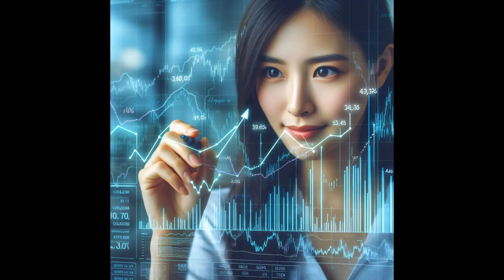ANALISI TECNICA AZIONI ENEL, LEONARDO, TELECOM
Le migliori azioni italiane di questo periodo: Enel, Leonardo, Telecom Italia e Digital Brothers